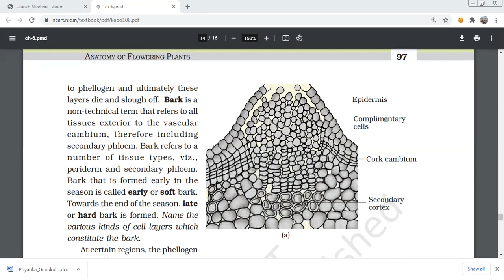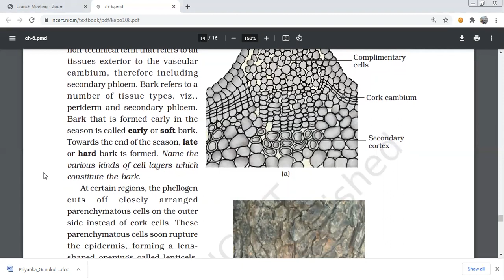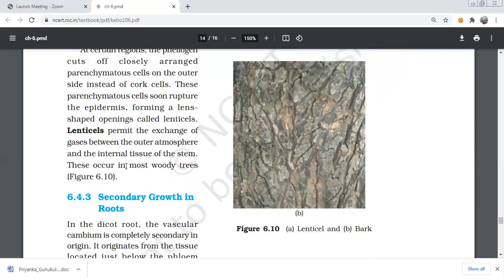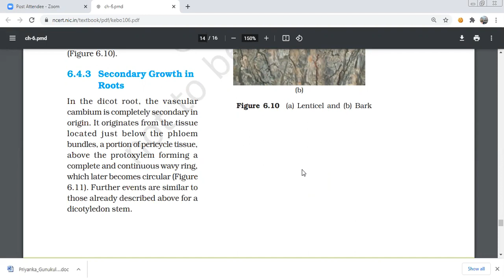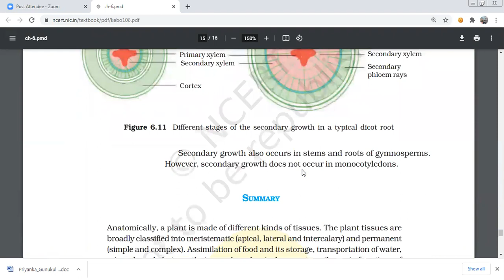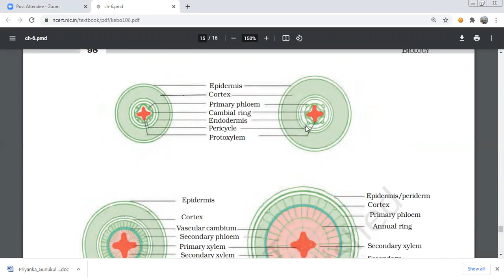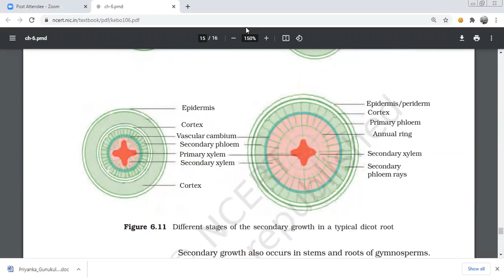anatomy of flowering plants secondary growth cambium cork soft wood hard wood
Anatomically, a plant is made of different kinds of tissues. The plant tissues are
broadly classified into meristematic (apical, lateral and intercalary) and permanent
(simple and complex). Assimilation of food and its storage, transportation of water,
minerals and photosynthates, and mechanical support are the main functions of
tissues. There are three types of tissue systems – epidermal, ground and vascular.
The epidermal tissue systems are made of epidermal cells, stomata and the
epidermal appendages. The ground tissue system forms the main bulk of the
plant. It is divided into three zones – cortex, pericycle and pith. The vascular
tissue system is formed by the xylem and phloem. On the basis of presence of
cambium, location of xylem and phloem, the vascular bundles are of different
types. The vascular bundles form the conducting tissue and translocate water,
minerals and food material.
2020-21
ANATOMY OF FLOWERING PLANTS 99
Monocotyledonous and dicotyledonous plants show marked variation in their
internal structures. They differ in type, number and location of vascular bundles.
The secondary growth occurs in most of the dicotyledonous roots and stems and
it increases the girth (diameter) of the organs by the activity of the vascular cambium
and the cork cambium. The wood is actually a secondary xylem. There are different
types of wood on the basis of their composition and time of production.